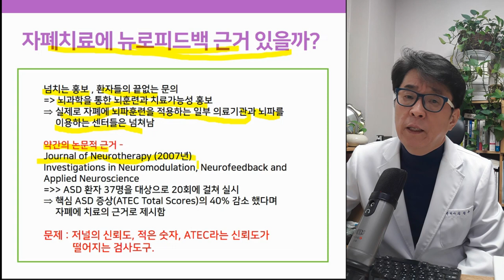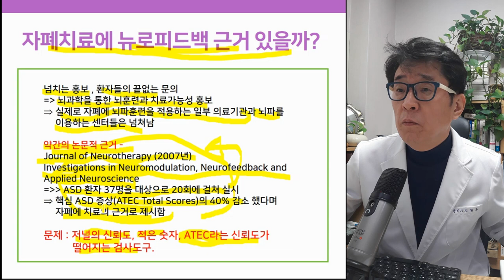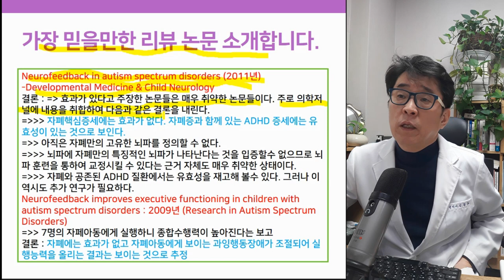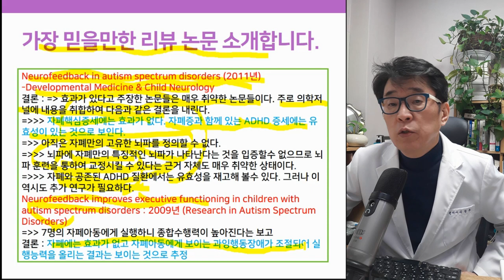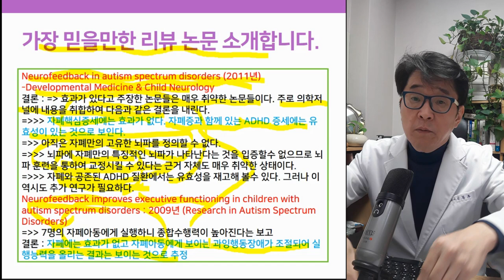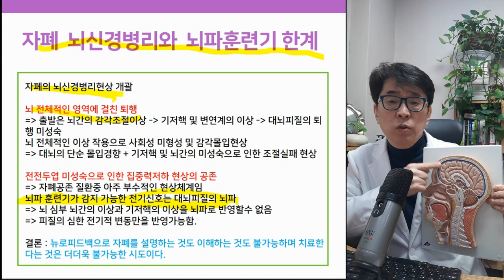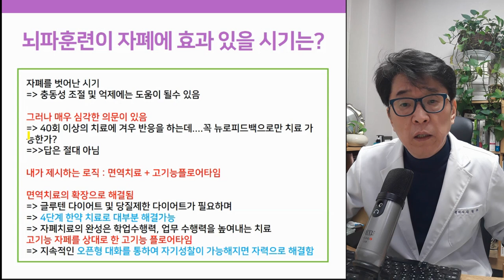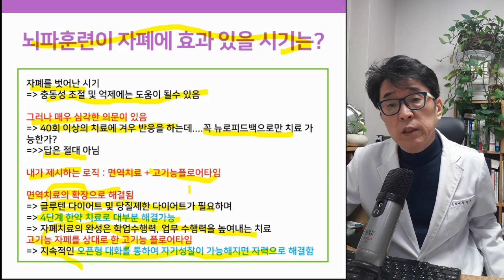뉴로피드백 자폐증에 효과없다는 논문을 소개합니다.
내가 뉴로피드백  치료를 권하지 않는 이유는?
뉴로피드백이 자폐치료에 효과가 있다구요?

▶ i-tomato
*skyfe : itomato